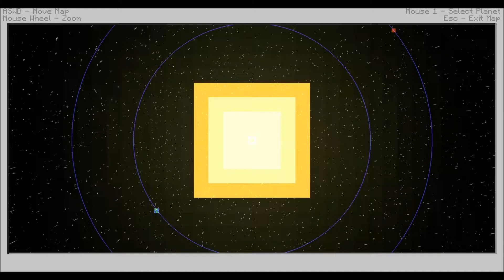MoonQuest Let's Play - Episode 33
I'll title this later if i feel like it.

Episode 33 of  MoonQuest! =)

If you have any idea's for what we should do, we REALLY would like to hear them.